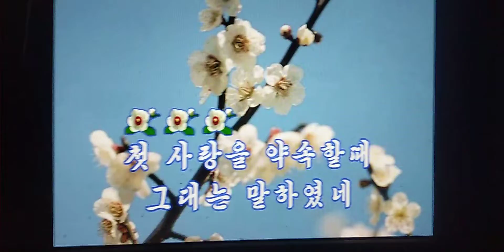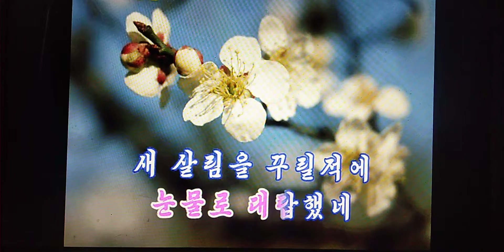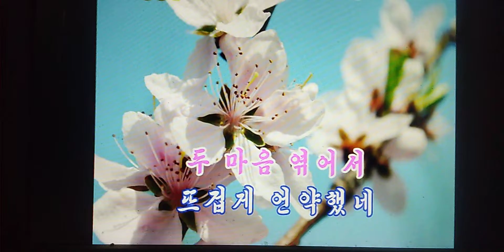사랑의 약속 조선가요 Ｃｏｖｅｒ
愛の約束